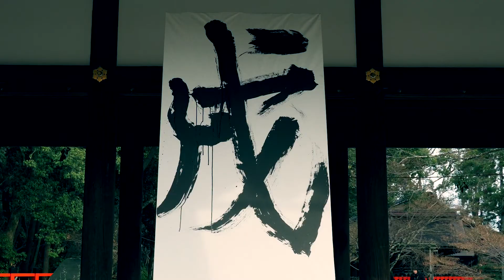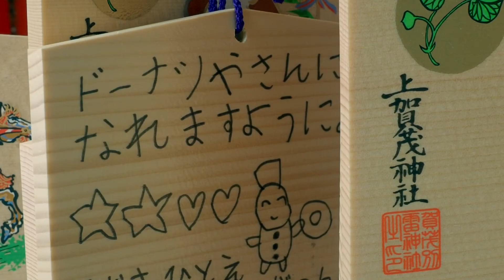上賀茂神社 kamigamo-jinja 釘抜地蔵 kuginuki-jizo